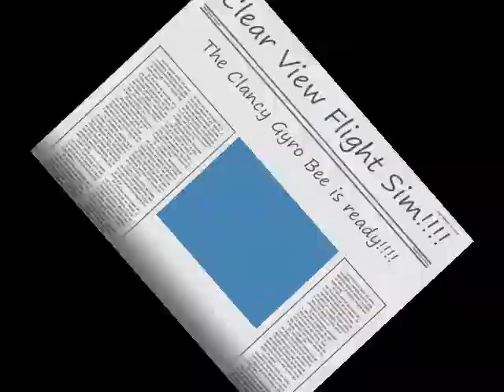Gyro Bee Autogyro for Clear View FS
I finally finished the Gyro Bee!!! I was having problems with the shadows. I had to adjust a lot of stuff. drew a new mast and rotor head. I think it looks pretty awesome and it flies like mine.